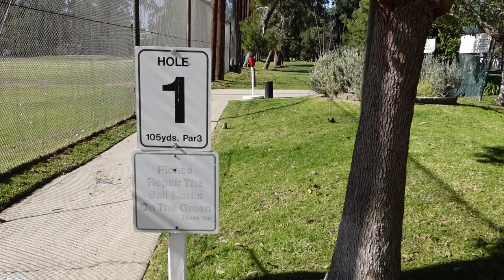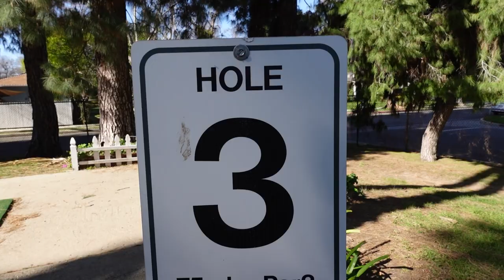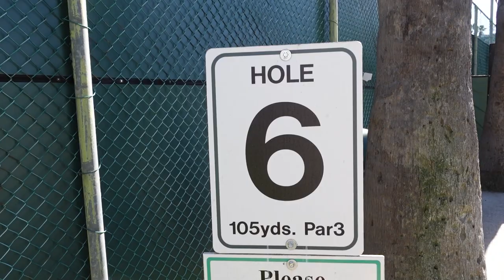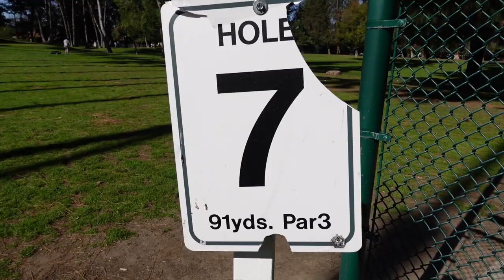Golf Vlog Par 3 | Weddington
- Cheers!